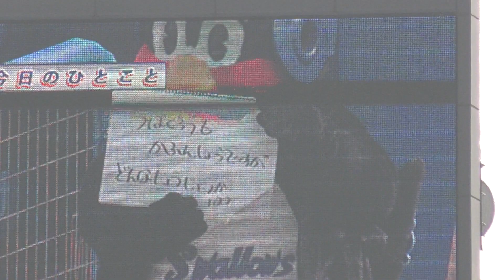20170319ヤクルトVS阪神15 畜ペンつば九郎